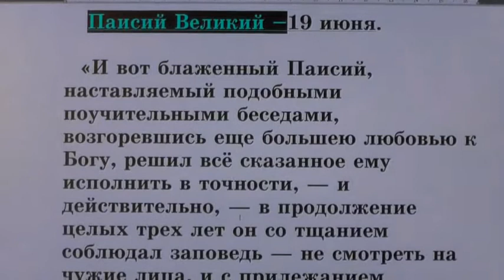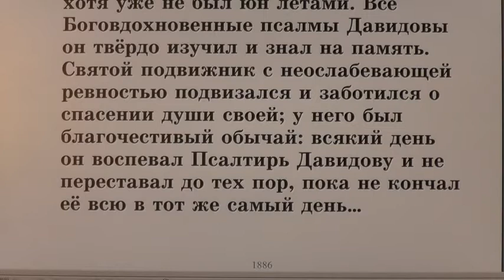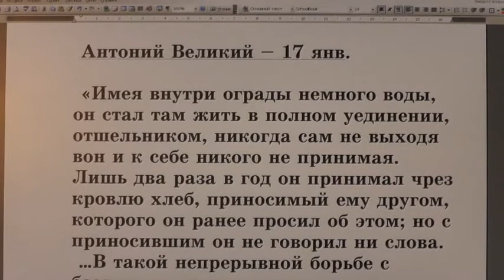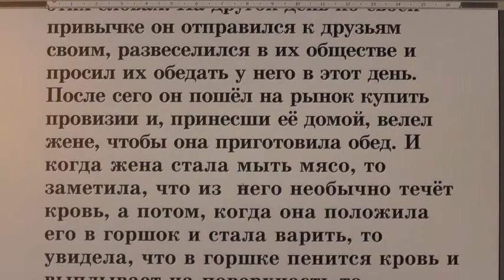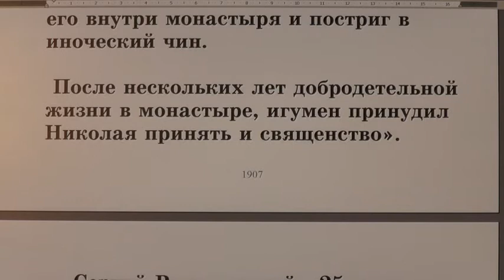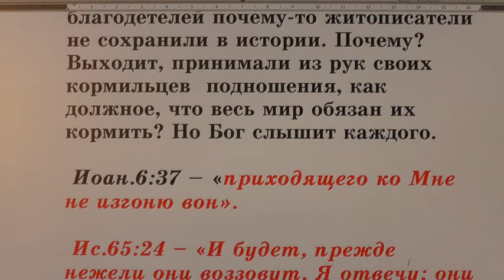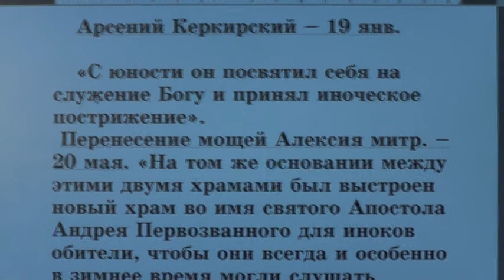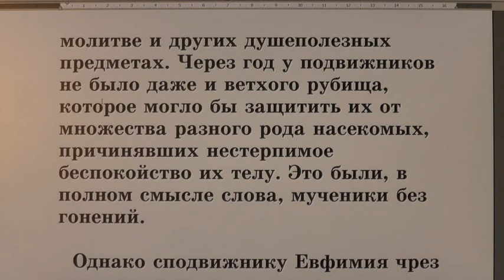№ 55. Жития святых во свете Библии. Открытым оком.